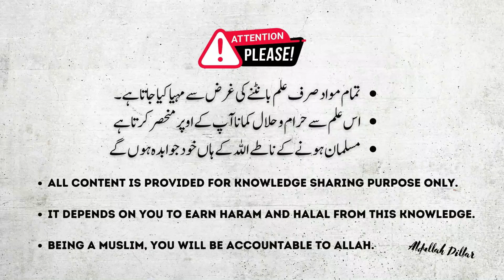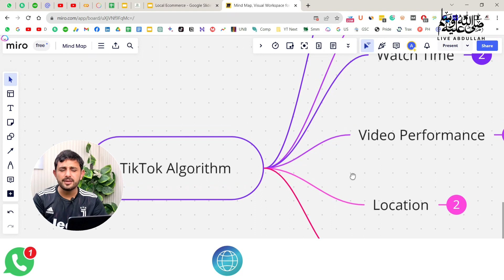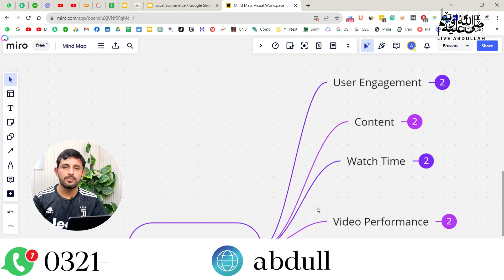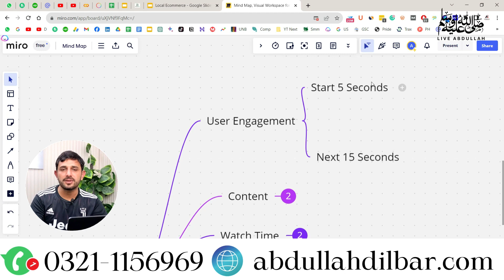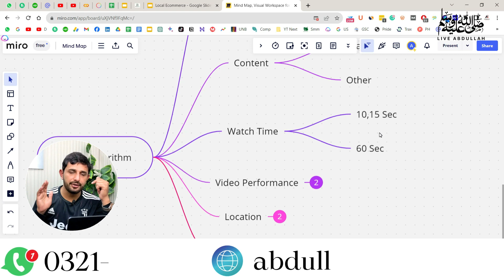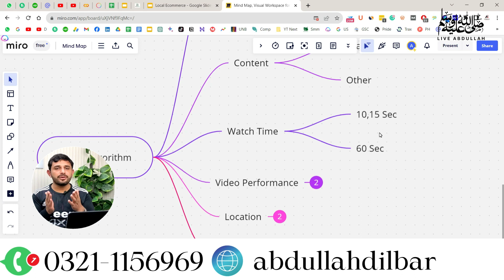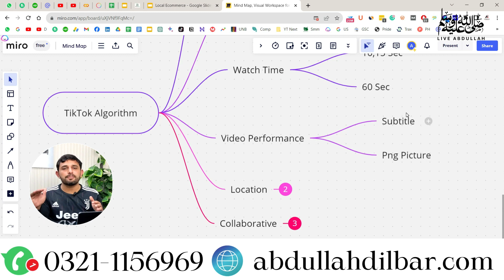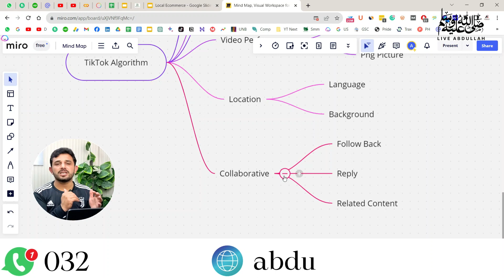How to Make Money with TikTok Account in Pakistan | How TikTok Algorithm Works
✅ Join WhatsApp For Any Query: 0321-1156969 or Visit abdullahdilbar.com

✅ Description:
Unlock your TikTok earning potential with our comprehensive guide! Discover how to earn money with TikTok, delve into the strategies for earning on TikTok, and explore the pathways for earnings via TikTok. Learn the secrets behind the earnings of TikTok stars and how TikTokers earn their income.

how can eam tiktok
how to earn tiktok coins
can you earn money on tiktok
tiktok earn money invite code
how to create tiktok account and earn money 2023
how to earn tiktok coins for free
tiktok earning account banane ka tarika,
make a tiktok video,
make tiktok account,
make tiktok ads,
make a tiktok with photos,
get tiktok account back,
make tiktok account private,
make all tiktok videos private,
how to create tiktok account and earn money,
tiktok invite friend and earn money,
watch tiktok videos and earn money,
how to earn money tiktok business account,
how to open tiktok account and earn money,
tiktok ads earn money,
tiktok refer and earn 2024,
watch tiktok videos and earn money 2024,
tiktok earn money bangla
earn by tiktok
how to earn by tiktok video
make tiktok business account